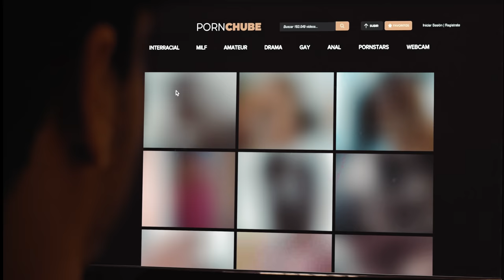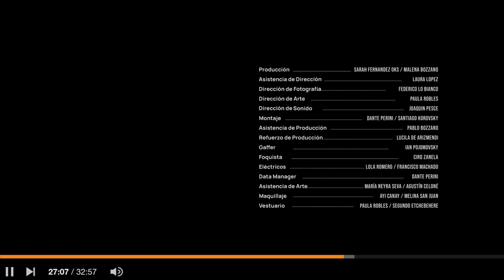Pornodrama - Algo de Carlos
Créditos:

GUIÓN Y DIRECCIÓN. Santiago Korovsky

ELENCO. Santiago Korovsky, Antonia Aguirre, Valentina Frione, Patricia Gomez, Baltazar Rojas Bozzano, Lucila de Arizmendi, Patricia Gomez, Melina San Juan y Javier Abril Rotger

CODIRECCIÓN. Julián Tagle

PRODUCCIÓN. Sarah Fernandez Oks y Malena Bozzano

ASISTENCIA DE DIRECCIÓN. Laura Lopez

DIRECCIÓN DE FOTOGRAFÍA. Federico Lo Bianco

DIRECCIÓN DE ARTE. Paula Robles

DIRECCIÓN DE SONIDO. Joaquin Pesce

MONTAJE. Dante Perini y Santiago Korovsky

ASISTENCIA DE PRODUCCIÓN. Pablo Bozzano

REFUERZO DE PRODUCCIÓN. Lucila de Arizmendi

GAFFER. Ian Pojomovsky

FOQUISTA. Ciro Zanela

ELÉCTRICOS. Lola Romero y Francisco Machado

DATA MANAGER. Dante Perini

ASISTENCIA DE ARTE. María Neyra Seva y Agustín Celoné

MAQUILLAJE. Ayi Canay y Melina San Juan

VESTUARIO. Paula Robles y Segundo Etchebehere

ASISTENCIA DE VESTUARIO. Klara Pawlak

ASISTENCIA DE SONIDO. Priscila Villareal

PRODUCCIÓN COMERCIAL . Jessica Jalife y Paloma de la Jara

SUPERVISOR DE POSTPRODUCCIÓN. Dante Perini

POSTPRODUCCIÓN DE SONIDO. Ignacio Garcés

CORRECCIÓN DE COLOR. Alejandro Armaleo

VFX. Luke Di Rago

DISEÑO DE TITULOS Y CREDITOS. Martina Santiago y Lucía Villanes

CATERING. Mara Saphir y Pomona Deli

AGRADECIMIENTOS . Martin Piroyansky, Martin Garabal, Gastón Gordon, Paloma Odriozola, Bolivia, Fundación Itaú, Rowing Rental y Mecenazgo.